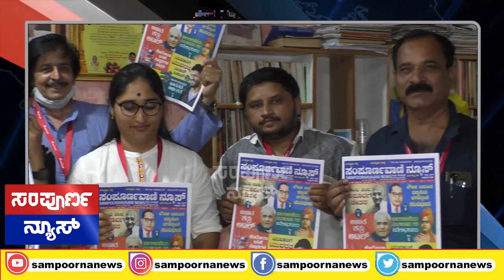ಸಂಪೂರ್ಣ ವಾಣಿ ನ್ಯೂಸ್ ಕನ್ನಡ ಮಾಸ ಪತ್ರಿಕೆ ಬಿಡುಗಡೆ ವಿವಿಧ ಗಣ್ಯರಿಂದ ಶುಭ ಹಾರೈಕೆಗಳ ಮಹಾಪೂರSampoornaVaani News